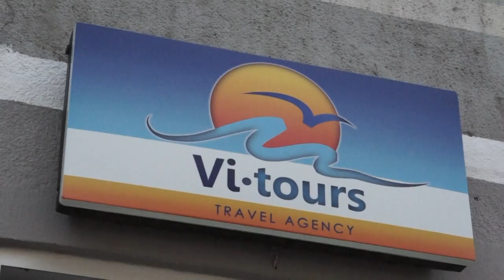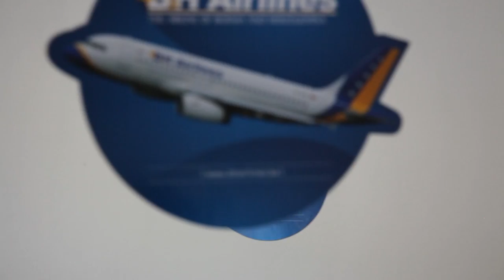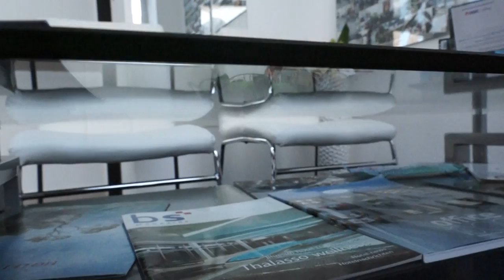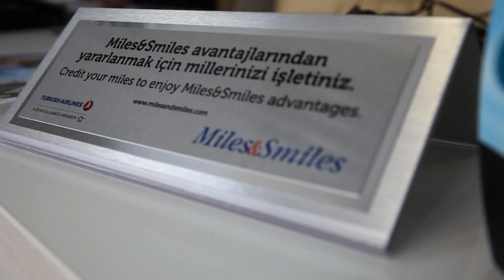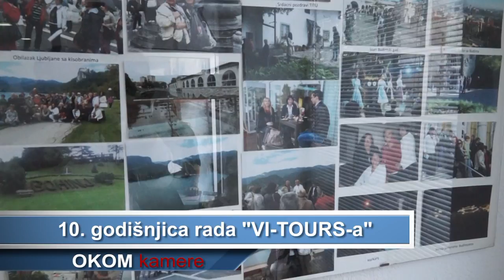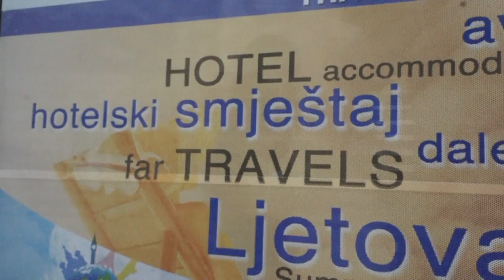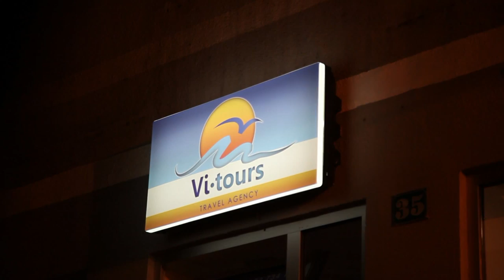10 GODINA TURISTIČKE AGENCIJE "VI-TOURS" IZ VISOKOG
Pogledajte i poslušajte razgovor sa voditeljicom poslovnice, gospođom Esmom Zečević.